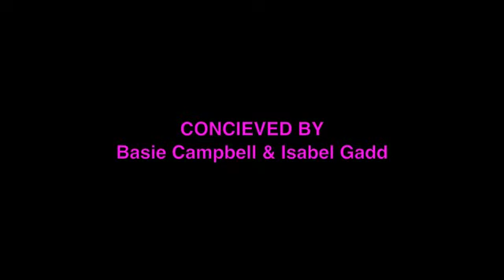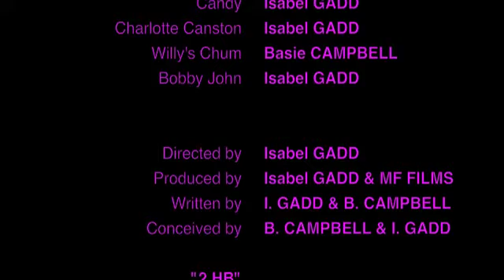"Willy's Girls"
Written & directed by Basie Campbell and Isabel Gadd
Starring Basie Campbell and Isabel Gadd